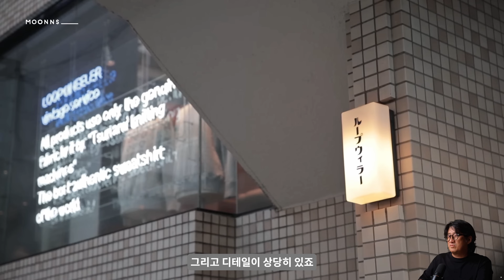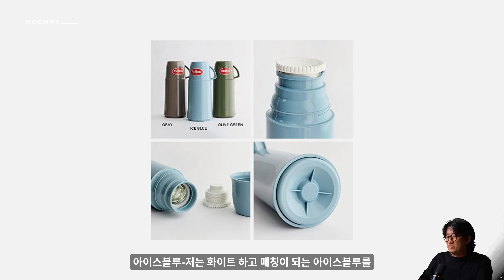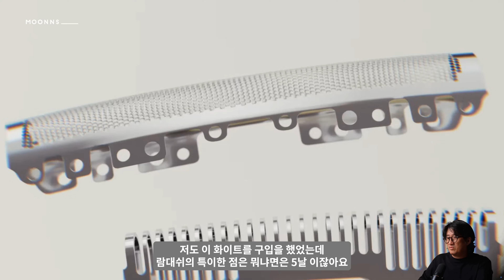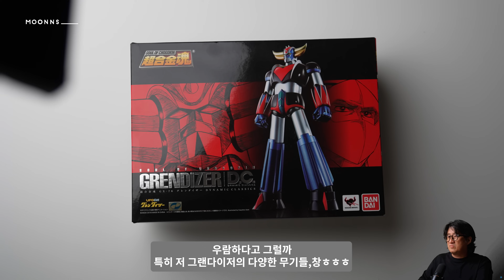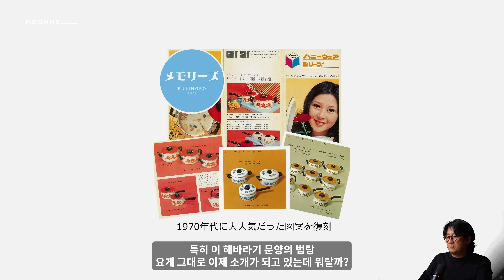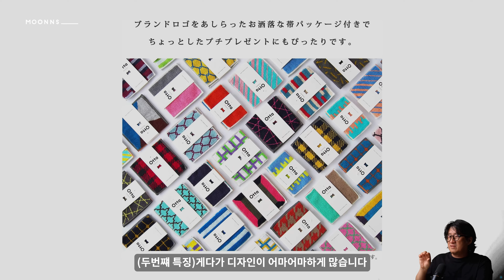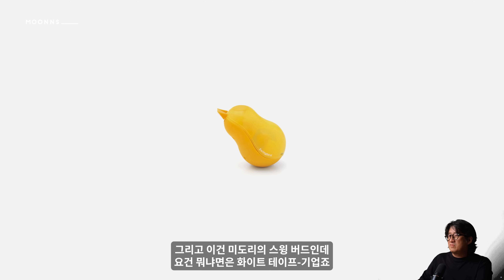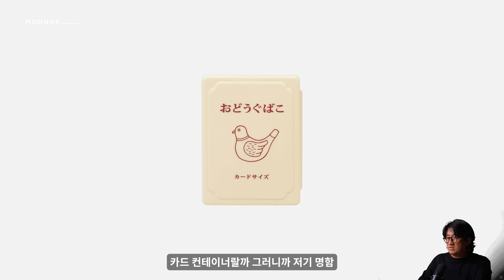일마존에서 뭐사야하는지 딱 정해드림-나의시선 셀렉트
안녕하세요 나의시선입니다.
지난번 문스아마존셀렉트에 너무 큰 관심을 가져주셔서
이번에 일마존에서 꼭 사야할 것들을 나의시선으로 정리해본 문스일마존셀렉트를 준비했습니다.
제가 구입해본 제품들 위주로 하나하나 온갖 토론 다 한 끝에 셀렉트에 들어갈 제품들을 골랐습니다.ㅎㅎ그만큼 제 자부심이 들어간 리스트이오니
꼭 구입하시길 바래요. 재미있고 멋진 제품들이 많아요!

자 그럼 시작해보도록 하겠습니다.
감사드리며,
나의시선

아마존재팬 셀렉트 소개
IWATANI Tough Maru Jr / 이것은 무조건 구입해야 할 궁극의 가스버너 (한국까지 직배송 가능)
Loopwheeler LW290 / 일본에 가지 않아도 루프휠러를 구할 수 있다! 사이즈는 정사이즈입니다 (한국까지 직배송 가능)
Flip Clock by Penco / 새로나온 화이트버전은 사랑입니다. 너~무 이쁘다 (배대지 필요)
Snowpeak Umbrella / 평생 단하나의 우산만 가질 수 있다면 이거 (한국까지 직배송 가능)
Bean Container by Glocal Standard / 라마르조코나 더 브루를 집에 가지고 계시다면 무조건 이거 필수품임 (한국까지 직배송 가능)
Tokyo Taxi by Gulliver / 정교함의 끝판왕, 작은 글씨까지도 다 보임. 이건 시리즈별로 다 모으셔야 (한국까지 직배송 가능)
Thermos by Helios / 개인적으로 최고의 보온병으로 꼽고싶다 (한국까지 직배송 가능)
Black Pepper by GABAN / 그 유명한 가반후추, 블랙페퍼로 사세요 (한국까지 직배송 가능)
rice container for freezer by marna / 고급스럽게 햇반을 만드는 방법 특히 이건 기다란 버전입니다 (한국까지 직배송 가능)
Moon Rabbit Dilsi Milk Glass Coffee Cup / 완전 영롱한 호박칼라의 유리컵 커피마시기좋음 (한국까지 직배송 가능)
Stainless Steel Peeler by Suncraft / 세계최고의 감자깎는 칼 (한국까지 직배송 가능)
Cabbage Peeler by Noji / 유명한 최고의 양배추칼 (한국까지 직배송 가능)
Stainless Steel Cooking Pot by Yoshikawa / 쓰면쓸수록 너무 좋은 일본최고의 편수냄비 (한국까지 직배송 가능)
Filterbox by Yamazaki / 깔끔하고 실용적이기까지 해서 너무 마음에 드는 필터박스 (한국까지 직배송 가능)
Panasonic Lamdash Palm In / 아주그냥 작아서 여행갈때 가지고 다니기 좋음, 물론 집에서도 (한국까지 직배송 가능)
Soul of Chogokin Mazinger Z / 반다이의 DC코믹스 마징가버전(위 영상은 그냥 마징가-DC버전 아주 좋아요) (한국까지 직배송 가능)
Grandaiser by Bandai / 생명을 거는 전투로 유에프오 군단을 무찌르는 중 (한국까지 직배송 가능)
Soul of Chogokin Getter Robot by Bandai / 아주 정교하고 예쁜 겟타로봇을 만나다 (한국까지 직배송 가능)
Car Sharpner by Plus / 앞뒤로 달리기만해도 연필이 깎인다 (한국까지 직배송 가능)
Tool Truck by Dolton / 공구트럭 대박 (한국까지 직배송 가능)
Tsuki Usagi Jar / 우리집 티팟을 책임져주는 아주아주 이쁜 팟 (한국까지 직배송 가능)
Fan by Koizumi / 요즘 너도나도 복고풍 하지만 그렇다면 이 선풍기 힙할거임 진짜임 (배대지 필요)
Fuji Horo FJ-20W SF Casserole / 본격 집안에서나 캠핑중에나 어디서든 사용가능 (한국까지 직배송 가능)
Retro Coffee Mug / 아주그냥 다섯개 다 모아야 할 것으로 보임 (한국까지 직배송 가능)
Toaster Toffy / 이보다 더 스타일리시한 토스터는 없다. (배대지 필요)
Timex x Beams / 그 멋없는 타이맥스가 왠지 달라짐.
Grinder by Slicky / 아이콘의 된 후추통 아주그냥 깨가 쏟아진다 (한국까지 직배송 가능)
Tanaka Sangyo Hand Towel / 아주 훌륭하게 접히는 3단접기 수건 (한국까지 직배송 가능)
Kaneshotouki 008151 Doraemon Soy Sauce Plate / 이건 완전 내 취저다
Snoopy Clock / 너무 귀여워서 잠에서 깰래 (한국까지 직배송 가능)
Suzuki Jimny R/C RTR / 벌써부터 인생 RC카 / (한국까지 직배송 가능)
Ides Bruna Bon Bon / 90킬로까지 견뎌준다니 이건 필구각 / (한국까지 직배송 가능)

번외편
Midori 65476006 Tabletop Cleaner / 무려 한정판 지우개청소차 (배대지 필요)
Midori White / 너무 귀여워서 그냥 패스. 화이트라니! (배대지 필요)
Republic of O Band / 진짜의 고생으로 얻은 평화 (한국까지 직배송 가능)
CARL Stationary A5PR3-U Angel 5 Premium 3 / 이거야말로 찐중의 진짜 찐 (한국까지 직배송 가능)
SUWADA Classic Nail Clippers sliver / 뺀지에서 다시 깎기로 (한국까지 직배송 가능)
Kokuyo PS-PE100-L4 Mechanical Pencil / 아주 거의 연필이다 (한국까지 직배송 가능)
Design Fill Pencil Case Pulp Storage / 왠지 최대의 필통이 될 것 같은 그런 기분이랄까 (한국까지 직배송 가능)
New Retro Mini Tool Box / 트럼프 명함 전부 다 들어가는데 왠지 쓰고싶은가 (배대지 필요)
New Retro Glow Sign Keychain Neon Sign / 추억돋는 열쇠고리 (배대지 필요)

아마존 샵